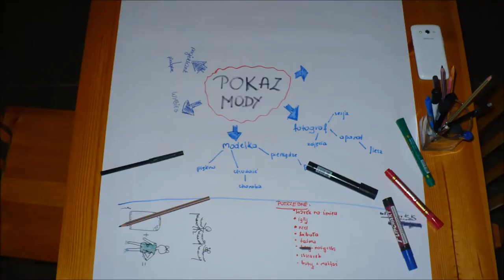Obóz konny Zaścianek nad Wisłokiem 2015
Relacja z obozu jeździeckiego w Zaścianku nad Wisłokiem w Czarnej koło Łańcuta.